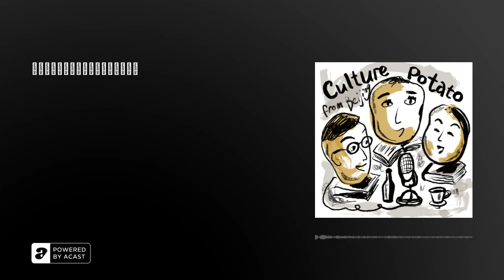让我们一起误读太宰治的「人间失格」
这期节目我们聊日本作家太宰治的「人间失格」，这本写于1948年的小说长期位居日本畅销榜的前十，作者在这篇由三本札记组成的中篇小说叙述了一个自认为是废人的主人公的童年、少年和成年的一些生活片段，和他无法理解他人的苦恼。

作者介绍太宰治（生于1909年6月19日，日本青森县卡纳吉市-1948年6月13日去世，死于东京），小说家，在二战结束时作为当时的文学声音出现。当传统价值观被抹黑，而年轻一代却空无一物地拒绝了过去的一切时，他那黑暗而苦涩的语调完美地捕捉了战后日本的困惑。更多：

节目中提到的作品信息：播客初次日本请多关照，文化土豆